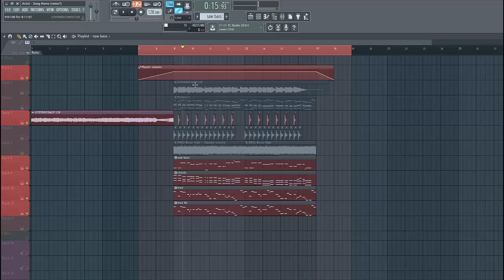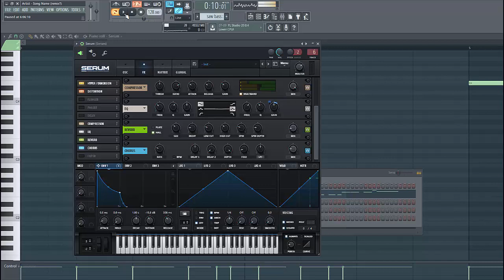How To Make Future Bounce Bass Like Mike Williams | Rocket Remake [Part 1]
In this Serum tutorial, I show you how to make the bass synth similar to Mike Williams - Rocket  in the style of future Bounce in Xfer Serum.